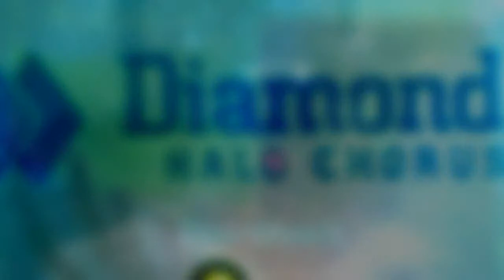Seventy Seven guitar w Diamond Halo Chorus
Diamond Halo Chorus "Maple Syrup" preset
Paul Meyers
Seventy Seven Albatross Jazz model
Henrisen Jazz Amp
Reverb unit